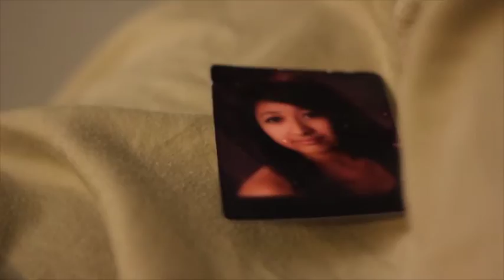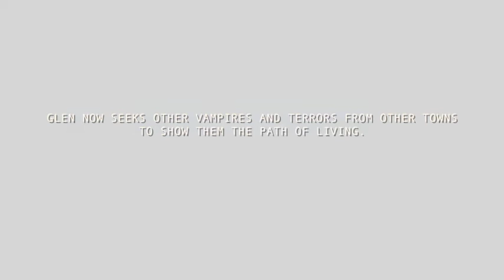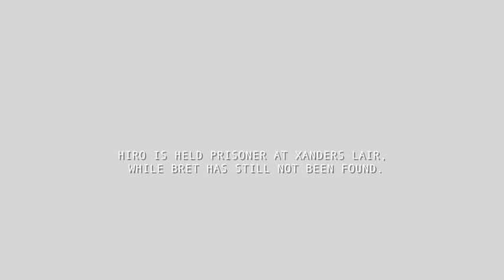"Norvella Heights" Full Movie - Capture Movement Films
"Norvella Heights is short film that focuses on the themes of friendship and betrayal. Who can you really trust? The story takes place in a town called Norvella Heights and it introduces Glen, a socially awkward guy, who gets stuck between a war between Vampires and Slayers. It is his destiny to stop this war and create the peace they once had."

Created by Jomartin Yumul

CAST
Jonathan Zeigler as Glen
Jon Eleccion as Bret / Terror #2
Shunsuke Araki as Hiro
Aleta Poblete as Raven
Shelly Cantada as Celeste / Terror #1
Ryan Ray Wilson as Xander
Leigh Manansala as Wally
Richard Olaes as Target
Karl Largo as Tom
Trung Trinh as Jerry

EXTRAS
Jesse Ilao
Danielle Naldoza
Chester Benedicto
Tina Benedicto
Marlo Francisco Magpili
Mark Gecolea
Shawn Holtom
Marcel Mason
Nichole Velger
Leah Rae Ozo
Jeralynn Yumul
Jomartin Yumul
Jose Antonio Sierra III

DIRECTOR
Jomartin Yumul
Leigh Manansala
Richard Olaes

Leah Rae Ozo

EXECUTIVE PRODUCER
Leah Rae Ozo

WRITER & EDITOR
Jomartin Yumul

PRODUCER
Jomartin Yumul

Jomartin Yumul

LIGHTING TECHNICIAN
Mark Gecolea
Shawn Holtom

SFX MAKEUP
Shelly Cantada
Leah Rae Ozo

FIGHT CHOREOGRAPHY
Aleta Poblete
Shunsuke Araki
Karl Largo
Shelly Cantada
Jon Eleccion

PRODUCTION MANAGERS
Leah Rae Ozo
Leight Manansala
Richard Olaes

AUDIO DEPARTMENT
Leah Rae Ozo
Shelly Cantada
Leigh Manansala
Richard Olaes
Bert Carter

PRODUCTION ASSISTANT
Leah Rae Ozo
Shelly Cantada

SCRIPT SUPERVISOR
Shelly Cantada
Leigh Manansala

SPECIAL THANKS
Bert Carter
Theresa Riel
Christine Smith
Althena Enberg
Adriel Ferrer
The Eleccion Family
The Yumul Family

MUSIC

Capture Movement Films Song Intro
“Doubt”
By David Fesliyan

Norvella Heights Intro Theme
“Epic Blockbuster Trailer”
By Gaston Luna Music

Block Party Music
“What You Got (Remix)”
Matt Almodiel ft Benny Bun

Hiro Slays
“Scary Background Music -
Scary For Film Suspenseful Horror Panic”
“Suspenseful Background Music -
BRINK - Action Instrumental”

Bret Remembers
“Panic or Scary Build Up Music Sound”
By David Fesliyan

Bret is a Traitor
“Conspiracy”
By David Fesliyan

The Reveal of Vampires
“III. Life The Biggest Troll”
By Childish Gambino

Almost There
“Spirit” [Epic Beautiful Fantasy Adventure]
By David Fesliyan

This Is Where I Will Train You
“Epic Build Up Music - Movie Film Scene
Scores Soundtracks -
 Climactic Tension Final Epic”

I Don’t Use Stakes
“Panic Man 3”
By David Fesliyan

Glen Approaches Hiro
“Glory”
By David Fesliyan

Hiro Is Menacing
“Reign Supreme”
By David Fesliyan

Wally Comforts Celeste
“II. Zealots of Stockholm
By Childish Gambino

Downhill
“Aftermath”

Looking Back with Glen
“Clean Soul”
By David Fesliyan

The Showdown
“Random Music”
By David Fesliyan

I Will Defeat You Hiro
“Ninja Fight”
By David Fesliyan

Glen is Alive and Showdown
“Hybrid Chaos” and “Runner”
By David Fesliyan

The Finale
“I Still Feel Your Heart”
By David Fesliyan

Glen Runs Scared
“Inspiring Encouraging Film
& Movie Soundtrack”

Hiro Takes Down Terrors
“The Final Two”
By David Fesliyan

Welcome Hiro
“Panic Man”
By David Fesliyan

Realization
“Beginning to See”
By David Fesliyan

Glen Meets Xander and Celeste
“Tip Toes”

The Prophecy
“Fantasy Music Instrumental - Magical Mystery Dreams
 - Once Upon A Time Stories”

Training Montage
“Epic Drum Music Super Dark Dramatic
- Part 1 Movie Film Scene
Scores Soundtracks Big Drumming”

Glen Saves Raven
“The Escalation”

Worried Celeste
“Echoes of Time”
by David Fesliyan

I Found Them
“Hush”
By David Fesliyan

Sunrise
“Spirit”
By David Fesliyan

Raven Fights Jerry
“Take Down”
By David Fesliyan

Glen Speech
“Inspirational Motivational Epic Music
- Beautiful Soundtracks Songs
- Hybrid, Piano, Rock, etc.”

Hiro Is A Vampire?
“Dark Conspiracy”
By David Fesliyan

We Won
“Victory”
By David Fesliyan